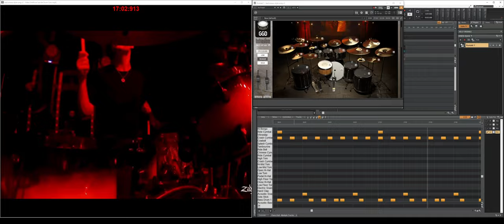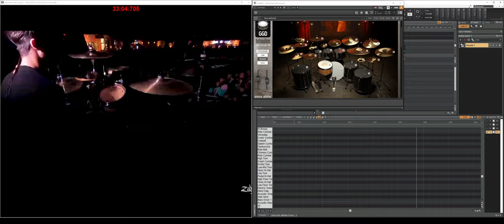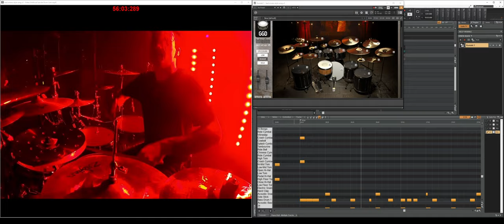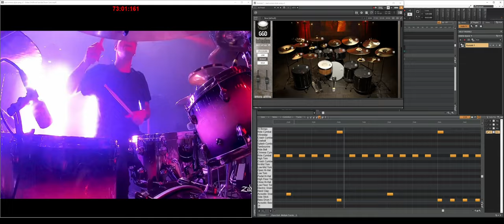Bad Omens - Artificial Suicide (VST Drums Recreated)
Bad Omens heaviest track from the latest album recreated using GGD Invasion and a couple of custom one-shot samples.

The classic Zakk Cervini drum mix but the original track drum tones blends into the song abit better but am trying to get more a slightly brighter drum sound while still trying to capture the essence of Zakk's drum tones.

Until Youtube rolls out the multi-audio track to everyone, you can check out the isolated drum version here:

Leave a comment on song's you'd like me to do or great drum tones that you want me to recreate.

Stems created using Izotope RX Music Rebalance.

Mixed in Cakewalk by Bandlab.

Plugins used:
- Plugin Alliance (ssl channel strips, transient designer)
- Softube (Harmonics, FET Comp, Transient Shaper, Tape)
- Fabfilter (Q, Saturn, L2)
- Waves (SSL Comp, CLA-76, API eqs, Kramer PIE)
- Soundtoys (Devil lok)
- McDSP (Analog Channel)
- Metric Halo
- JST Tones/Drumforge (DFXcite, JST Clip)
- aptrigga
- Valhalla verbs (Vintage verb)